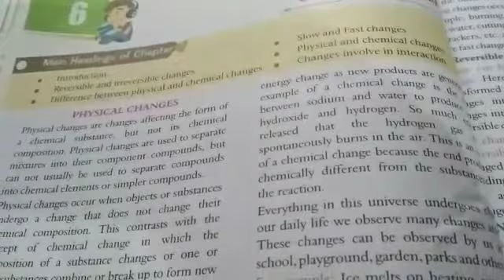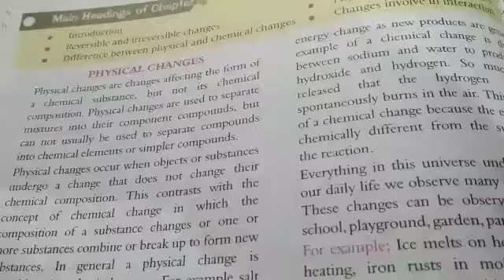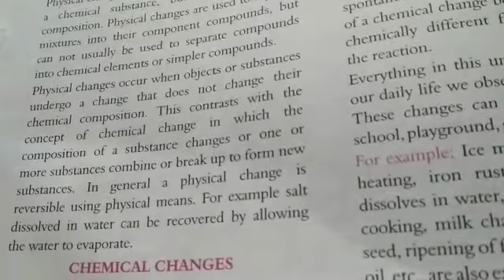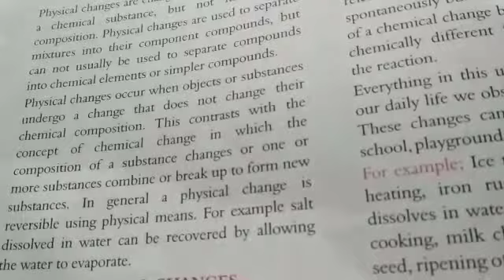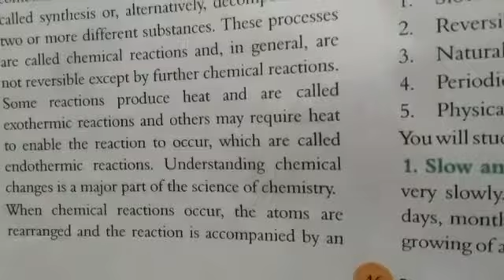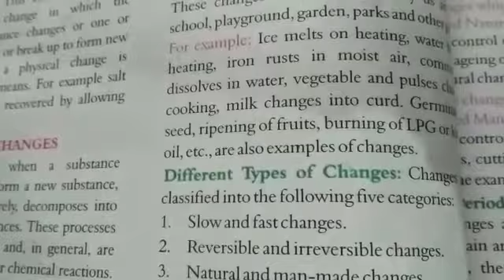Class 6 science | 20 july